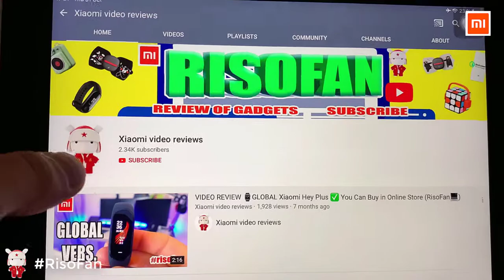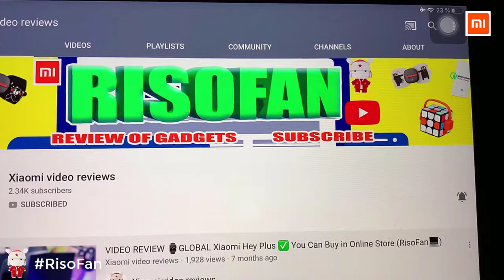Xiaomi BUD Large Caliber Silent Juice Machine JE220 18M00